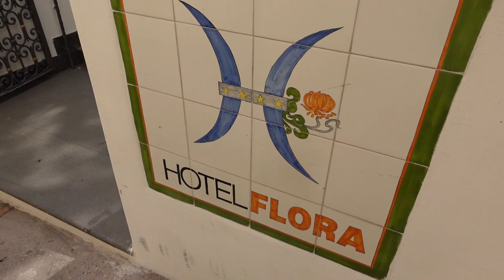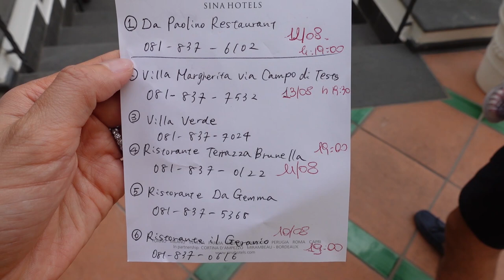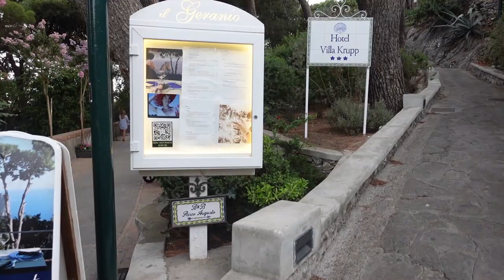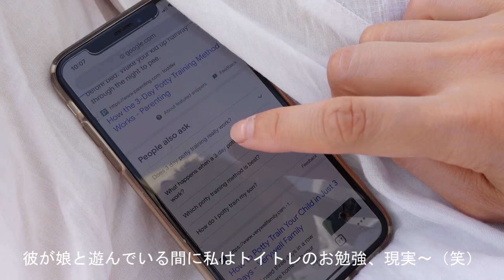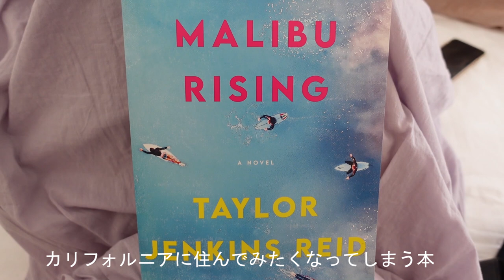【Mom in Paris】Vacances#3 Capri is a paradise/My daughter's last video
Bonjour!
Today’s video is about our summer vacation.

We went to Sicily, Positano and the Capri.
This video is about the  last destination, Capri.

 @TsuzuRisaKitchen in Paris